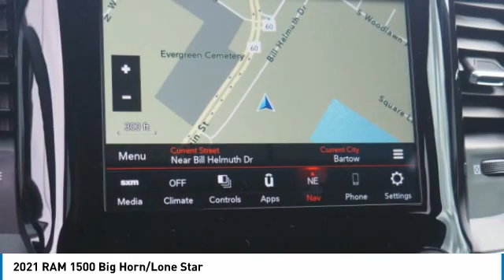2021 RAM 1500 Bartow FL MN584523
2021 RAM 1500 Big Horn/Lone Star

1425 W. Main St.

Factory MSRP: $48,990 Granite Crystal Metallic Clearcoat Ram 1500 Big Horn/Lone Star RWD HEMI 5.7L V8 Multi Displacement VVT 8-Speed Automatic